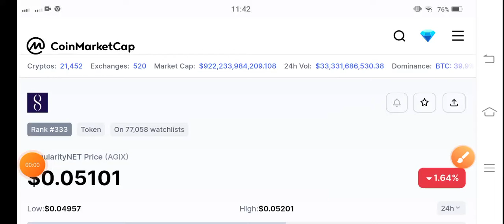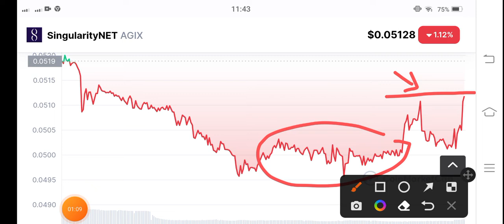Agix coin Crazy Alert! Agix coin Price Prediction! SingularityNet AGIX News Today